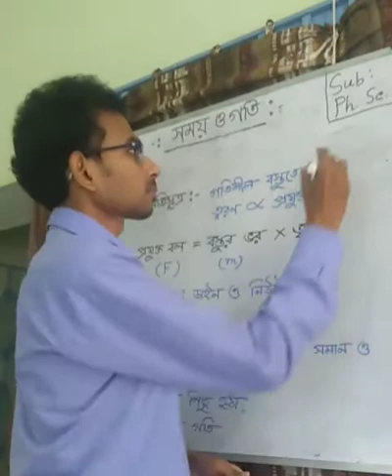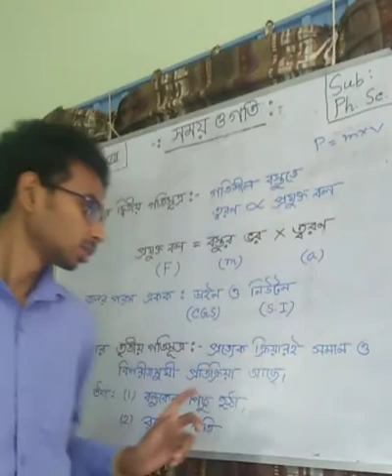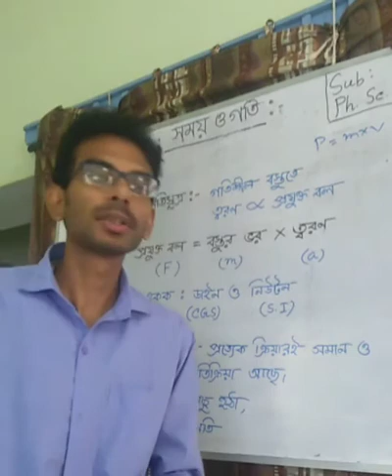Time and Speed ( Newton's 2nd and 3rd law )